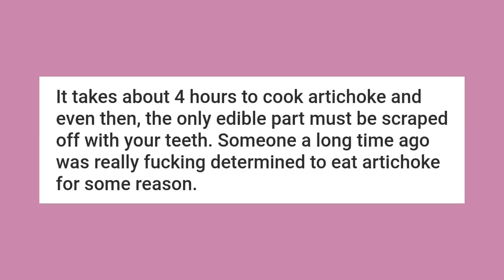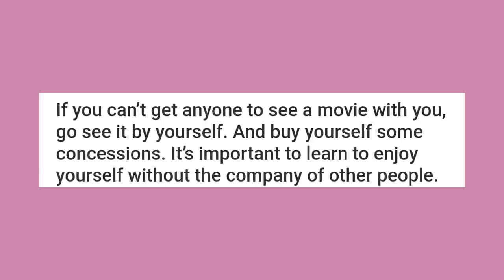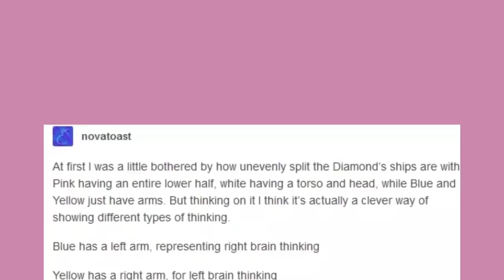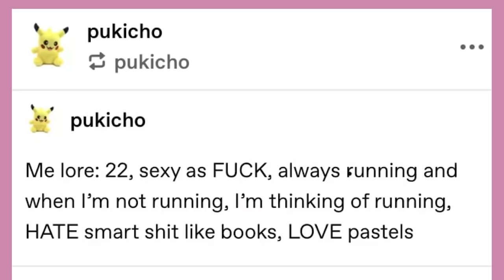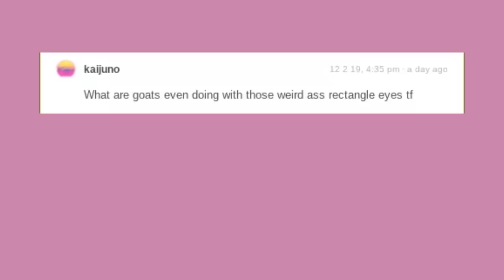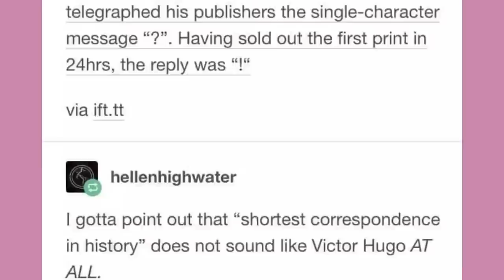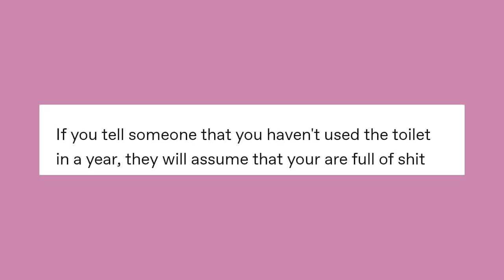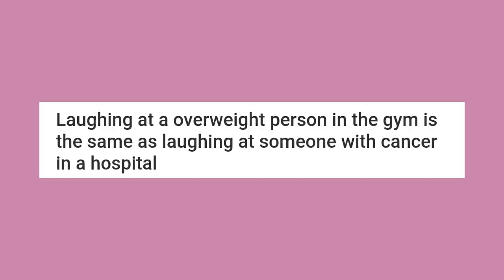It Came From Tumblr (And Other Places) #47 | Binge Compilation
Got Stuff You'd like to Send? Send it to:
P.M. Seymour